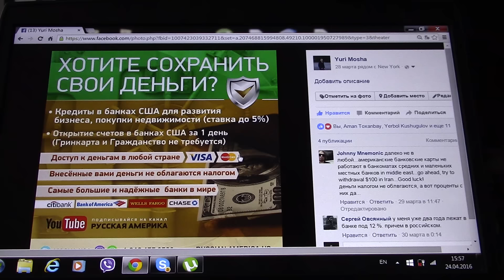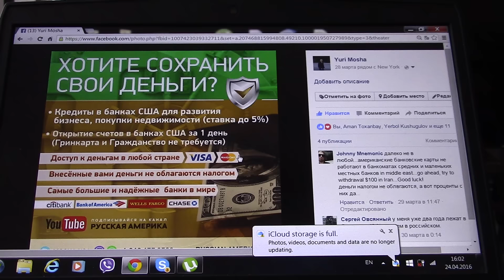Как получить дешевый кредит в США. И сохранить свои деньги.